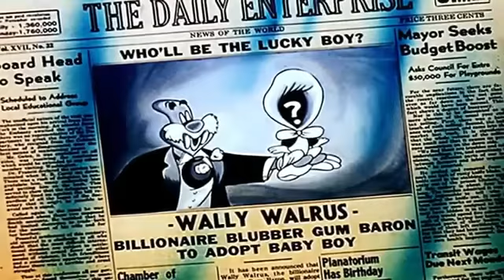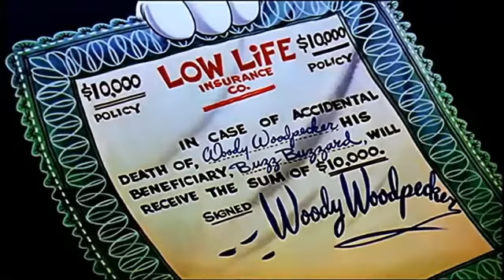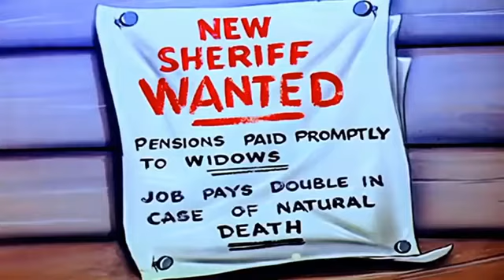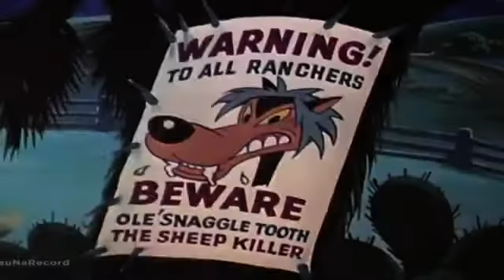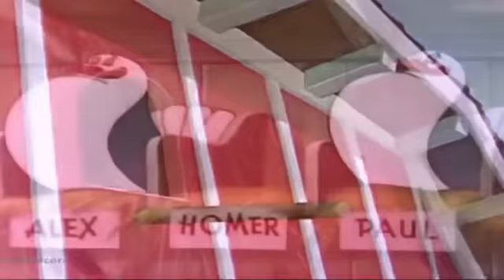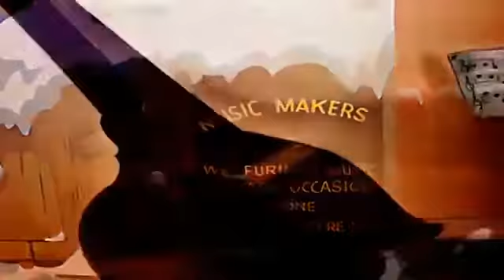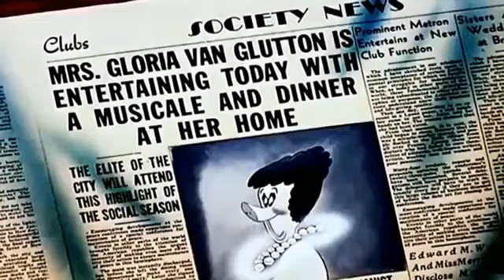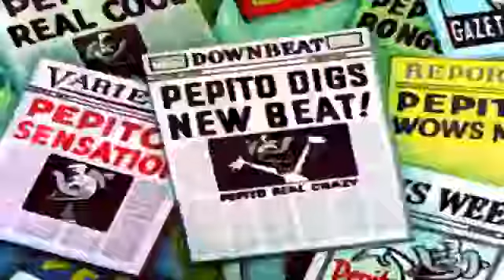Pica-Pau x Vilões vamos juntos 😉😁